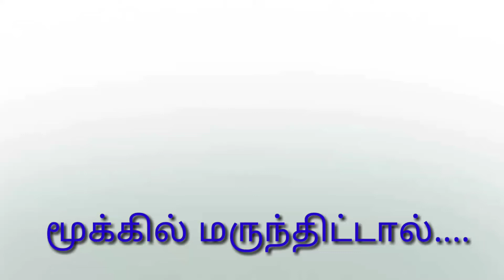நீ நோன்பு வைத்து பழகவில்லை!